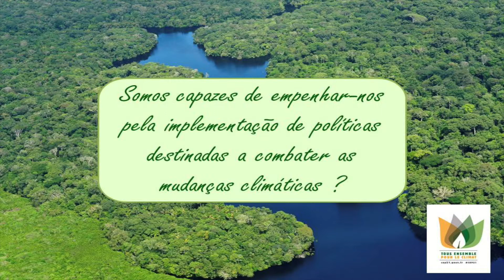Sociedade sustentável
Somos capazes de empenhar-nos pela implementação de políticas destinadas a combater as mudanças climáticas?

Explicações com Laurent Durieux, Especialista em Clima e Desenvolvimento Sustentável da Embaixada da França, colocado à disposição do Centro de Gestão e de Estudos Estratégicos.